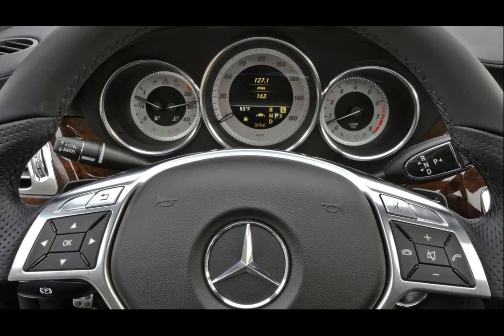2015 model mercedesbenz clsclass cls550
2015 model mercedesbenz clsclass cls550
2015 model mercedesbenz clsclass cls550
mercedes benz cls550 coupe
2015 model mercedes 2013 mercedes-benz cls-class cls550
mercedes benz cls 550
mercedes benz cls550 designo
mercedes benz cls550 used
2015 model mercedes 2015 mercedes-benz cls-class cls550
mercedes benz cls550 price
mercedes benz cls550 4matic
2015 model mercedes 2012 mercedes-benz cls-class cls550
mercedes benz cls550 for sale
mercedes benz cls class cls550
2015 model mercedes benz cls class cls550
2015 model mercedes 2008 mercedes-benz cls-class cls550
2015 model mercedes 2007 mercedes-benz cls-class cls550